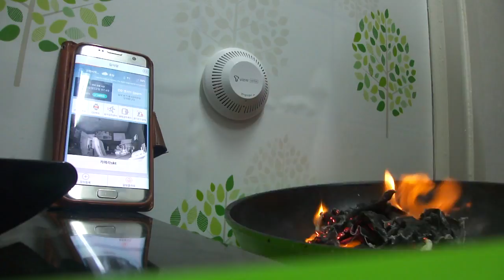집을 비운사이 화재가 났다면? SKT T VIEW SENSE 티뷰센스 연기 화재 감지센서 해결!! 실제 테스트 영상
절대 집에서 따라하지말것 !

티뷰센스 연기감지센서 테스트 해본 영상입니다. 이 영상은 실제로 화재가 발생시 어떻게 나에게 화재 경보를 알려주는지 녹화한 영상입니다.

화재 및 연기 발생시, 연기감지센서에서부터 경고음과 동시에, IP 카메라, 스마트폰 총 3곳에서 경고음이 나옵니다.

특히 본인이 직접 경고음을 끄기 전까지는 계속해서 울리더라구요.

본 영상은 안전한?! 우리집에서 테스트 했습니다.

T프로듀서 6기 KangMinGundam